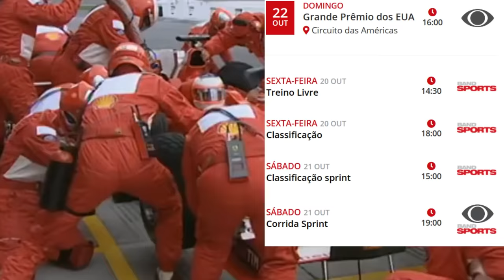GUIA DO GP ESTADOS UNIDOS: HORÁRIOS, ONBOARD, PNEUS, PREVISÃO DO TEMPO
Sergio Milani
@scuderiamilani (Twitter)

📰 *Fontes:*

João 3:16

00:00 - Introdução
00:30 - Horários, classificação e previsão do tempo
02:00 - Informações do GP
04:28 - Onboard
06:49 - Expectativas